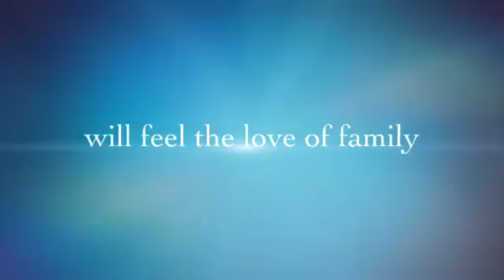The Big Reveal